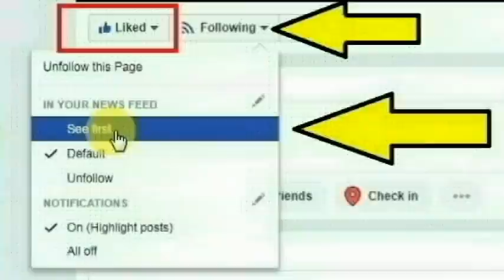திருவண்ணாமலை மாவட்டம் செய்யாறு அடுத்த தும்பை கிராமத்தைச் சேர்ந்த சுதா செய்ததை பாருங்க | Thoothupura